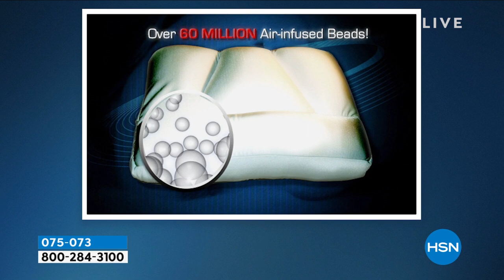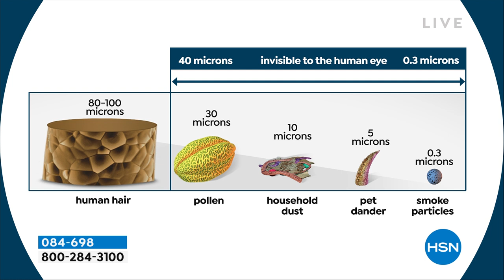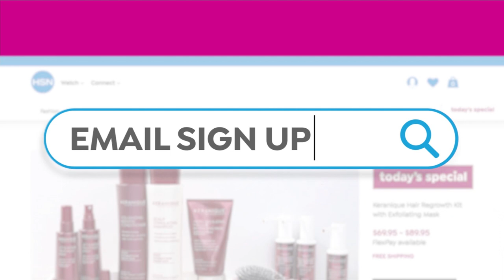HSN | Healthy Living featuring Tony Little 04.10.2022 - 09 AM